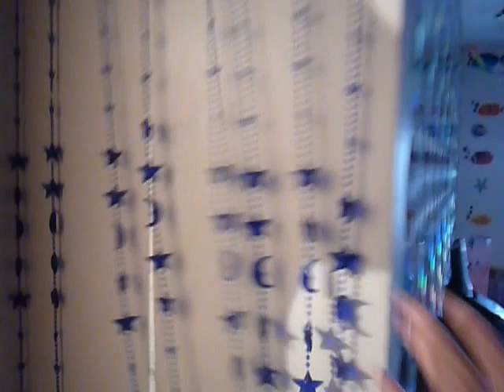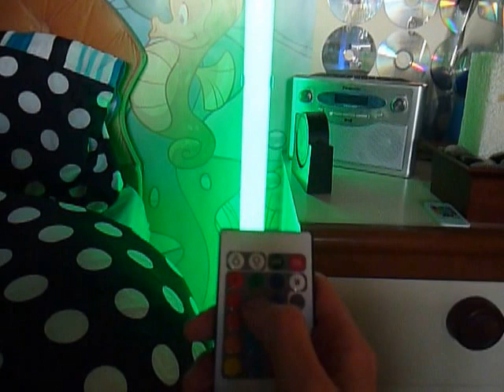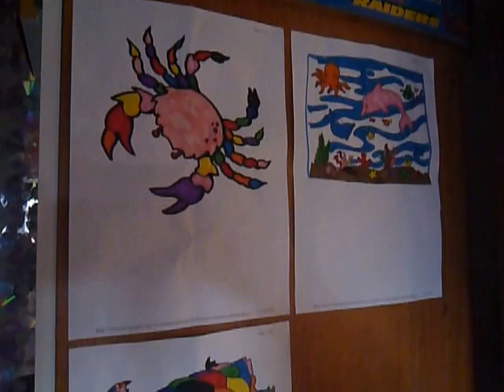DIY Sensory Room by Paul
Hello my name is Paul and I have Autism. This is my Diy Underwater Sea Creatures Sensory Room.

I have spent 1 Year building this Project I got items from Amazon, Freecycle, Charity Shops, Streetlife, Hawkin's Bazaar, B&M, Maplin

What do you guys think of my Diy Underwater Sea Creatures Sensory Room.

Please no (Rude) Comment.